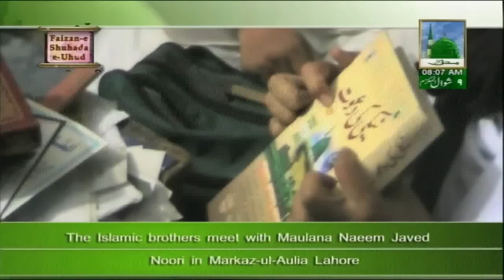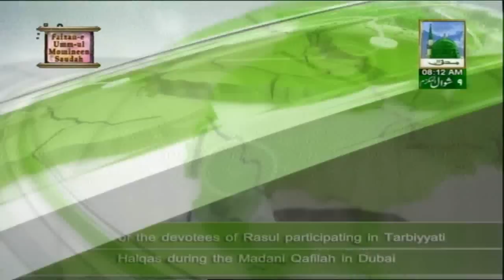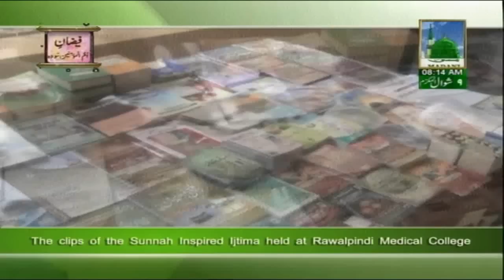Islamic News of the Day in Urdu - 28 August 2012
This video of Madani Channel contains Islamic News Updates of DawateIslami Worldwide in Urdu for the Day of 28 August 2012.